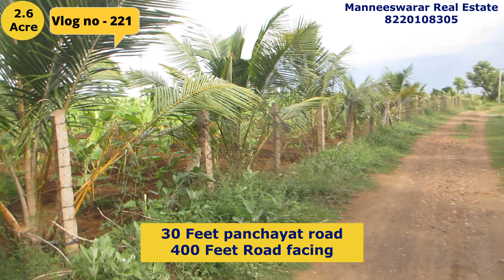#221 // (SOLD) 2.6 Acre Agri land for Sale - Near - Puliampatti - Erode District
Best Investment property,

//  Property Details //
* 2.6 Acre Agri Land for sale - West Facing
* Banana tree - 3000 nos
* Good Water resources
* 7.5 HP Free Power supply
* Borewell - 1 nos
* coconut tree - 70 nos
* 30 Feet panchayat road
* 400 Feet Road facing

             LOCATION
    Puliampatti - 15 km
    Sathyamangalam - 10 km
    Annur - 30 km

Price for 1 Acre - 50,00,000 rs ( Fifty lakhs) (Negotiable)

This video has shown by property owners & agent's If any issues with this property or any legal compliance If u know the direct property owners Manneeswarar Real  Estate are not responsible This property has been shown in this channel promotion to sell the property only Before you buy property you will check the legal verification. If any Legal issues any objections about the Videos please Contact Us for Removing the Videos or Give your Suggestions Complaints via Email – Please check legally before Make an Agreement Sale deed.

For Property Update's Want to promote your Properties on our Channel.

 Regards
 Manneeswarar Real Estate